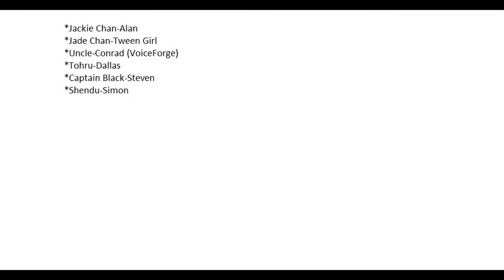Characters I'm Gonna use in Goanimate #41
Jackie Chan Adventures Characters.